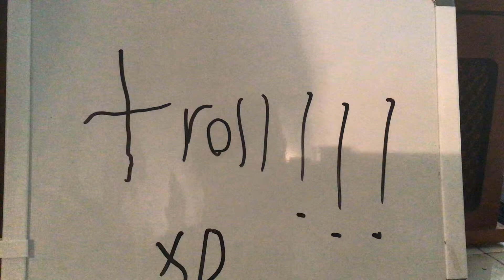OMD DO NOT WATCH OMG NOOOOOOOOOOOOOOOO